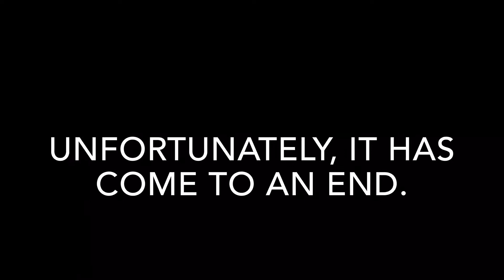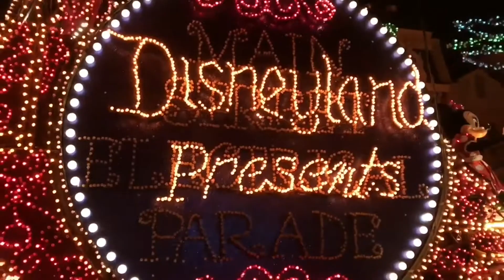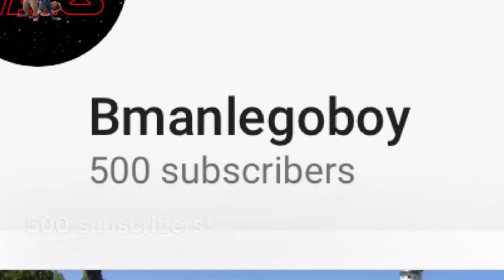2017: The Year in Highlights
2017 turned out to be one of the best years of my life, outside of and on YouTube! Thank you guys so much for everything this year and for 500 subscribers! What a way to end the year with a bang! Thank you so much and here’s to 2018!